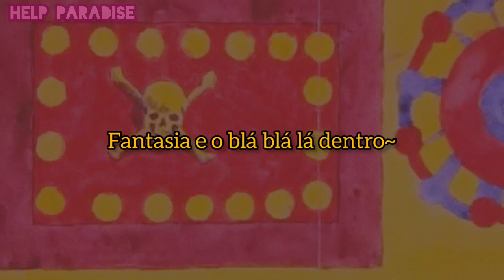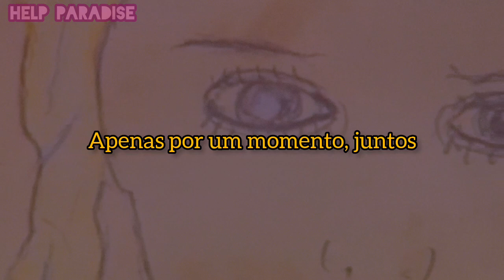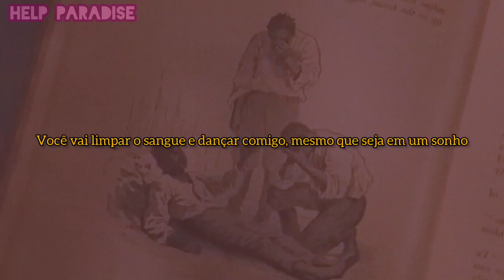Mudd the Student - Vivian Girls | LEGENDADO EM PT-BR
ATENÇÃO

A música é de propriedade de Mudd the Student.